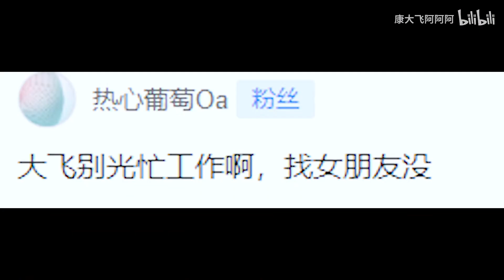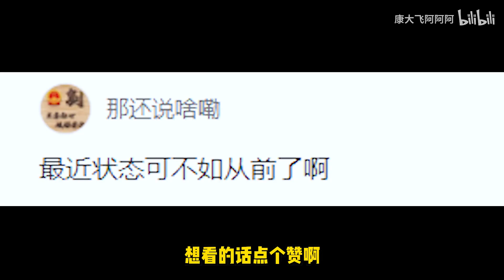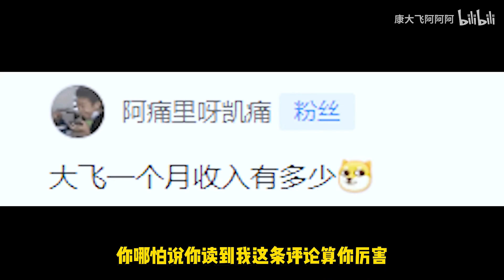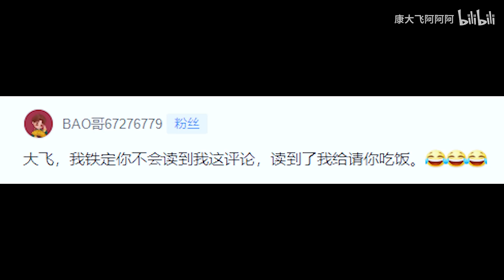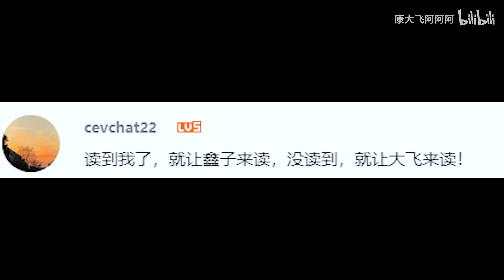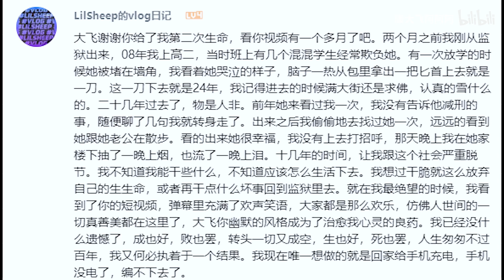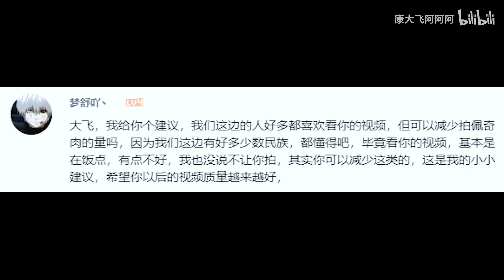读评论：我什么时候收益又高了？